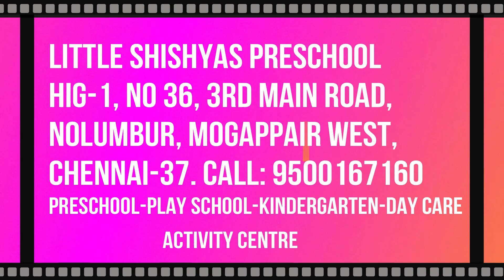KIDS ACTIVITY VIDEO @ LITTLE SHISHYAS PRESCHOOL.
LITTLE SHISHYAS PRESCHOOL- THINKING BEYOND ACADEMICS.
ACTIVITY VIDEO:
TRAIN PLAY: Improves peer group interaction and team building.
WHEELBARROW WALK: Wheelbarrow walk. The wheelbarrow walk is a great upper extremity strengthening activity. You can make it easier or harder depending on where you put your hands that are holding their legs.
BUBBLE PLAY: A sensory and a calming down activity for kids.